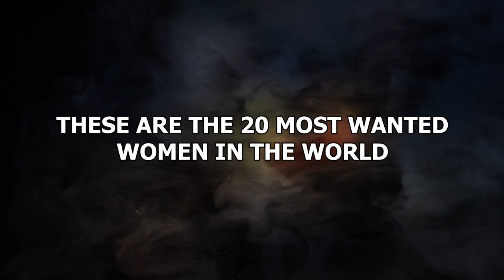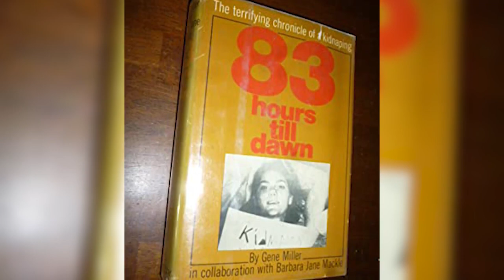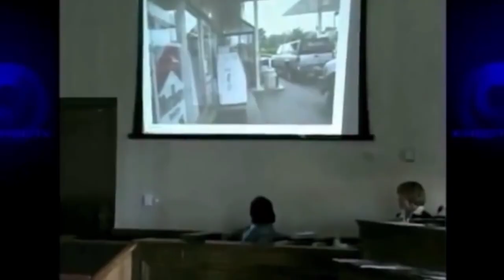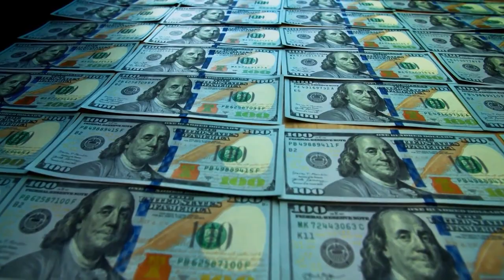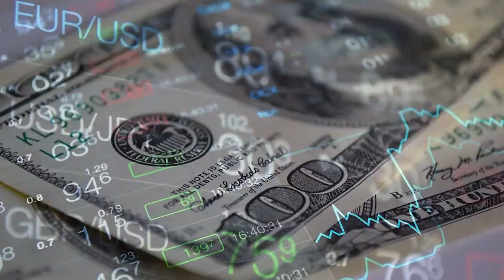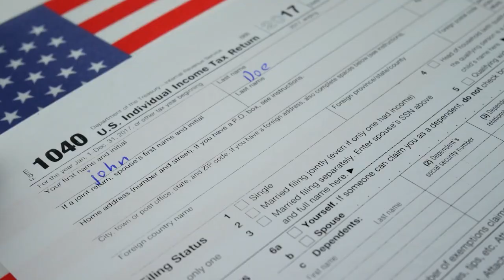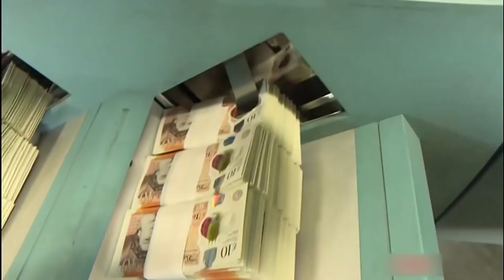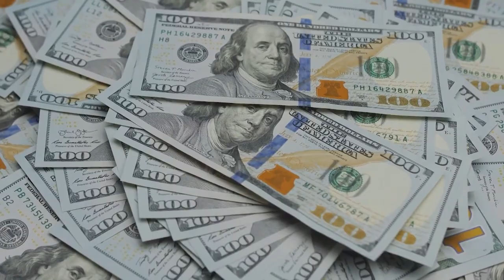20 Most Wanted Women in the World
We’ve made a lot of videos in the past about dangerous men. So, let’s flip the script and explore the other side of the coin! Women who are just as bad, if not worse! These modern-day female fugitives are the worst of the worst, but have evaded the grasp of law enforcement, leaving a trail of mysteries in their wake. From notorious masterminds to dangerous criminals, we delve into their dark pasts and audacious escapades. These are the 20 most wanted women in the world!